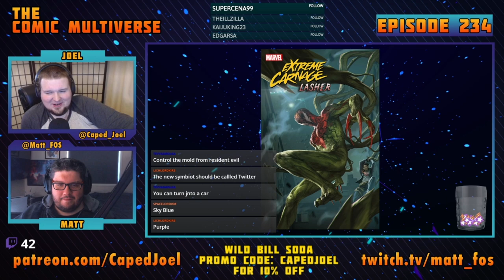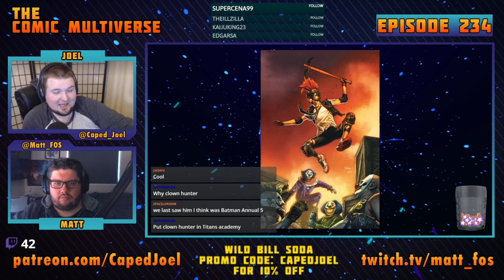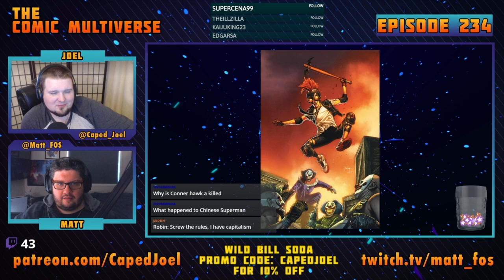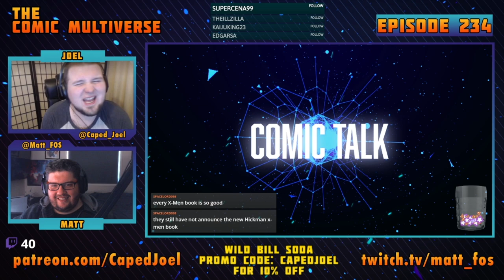New Slate Of Marvel Titles | The Comic Multiverse Ep.234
Join us for this important episode as Matt and Joel discuss the future of the The Comic Multiverse on YouTube in the light of certain algorithm changes.

-Jackson Lanzig to Pen Kang The Conqueror
Origin Mini Series

-Adult Cable Returns For Al Ewings Final
Annihilation

-New Symbiote Debuts In Extreme Carnage
Lasher in July

-Ed Brisson To Pen Clownhunter Secret File
One Shot

LIKE THE SHOW?